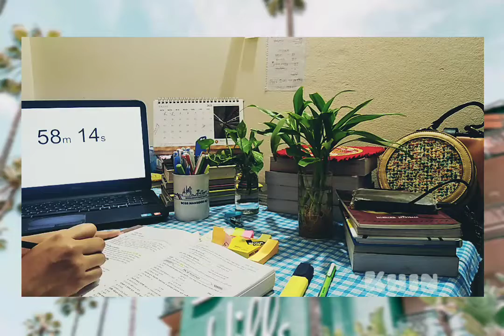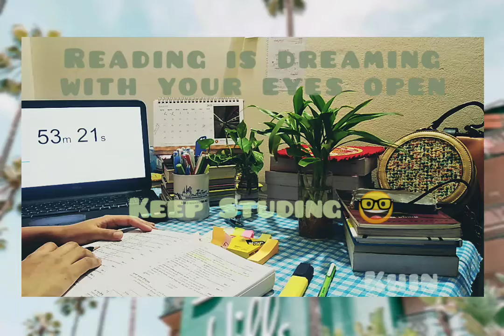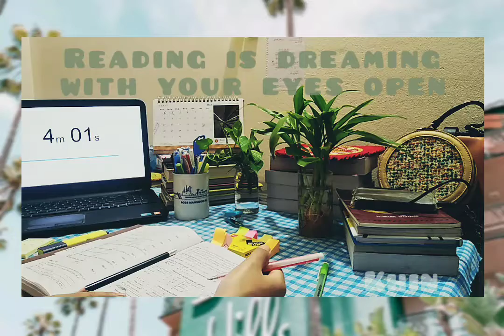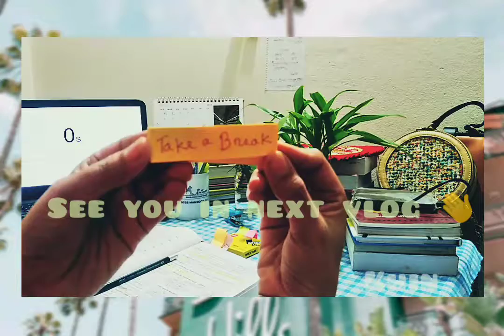Study with me 📚 one hour study.